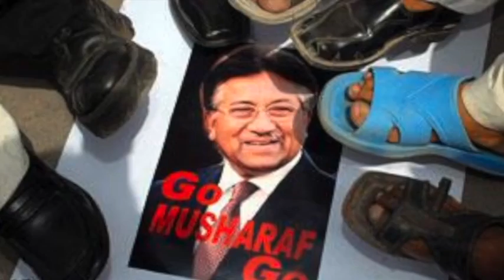تلویزیون ایران فردا - تقویم تاریخ یکشنبه 20 مهر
شاید برای شما هم جالب باشد که بدانید سالها پیش در روز 20 مهرماه چه رویدادهای مهمی در تقویم تاریخ ثبت شده است، پس با ما همراه باشید و تقویم تاریخ را ورق بزنید.